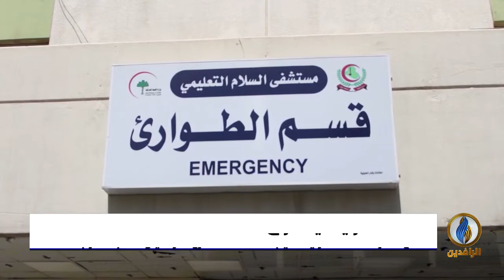تقرير إخباري.. اتساع ظاهرة العنف الأسري تلقي بظلالها على الشارع العراقي وتهدد بمخاطر جمّة